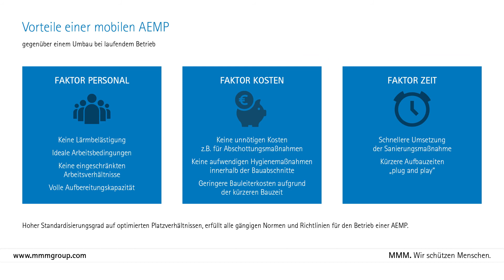Mobile Aufbereitungseinheit für Medizinprodukte (AEMP) - MMM Group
Die Alternative zum Umbau im laufenden Betrieb: Höchste Flexibilität und Kosteneffizienz. AEMP zur Miete oder zum Kauf erhältlich. Deutlich kürzere Um-/Bauzeiten für die ZSVA. Enorme Kosteneinsparungen. Kurze Aufstellzeit.